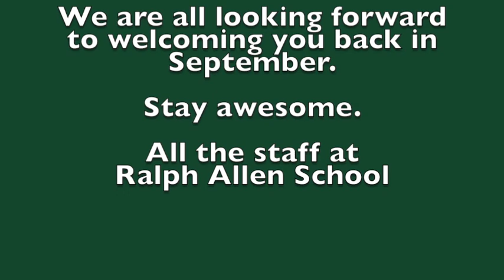Reach for the stars - Ralph Allen School 2020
Dear  Students and Families,
The Ralph Allen staff wanted to send you this message to keep "reaching for the stars" and achieving your personal best.
It is just a shame we were not taught music by Mrs Randall and Mr Williams - but we have done our best!
Have a safe summer.